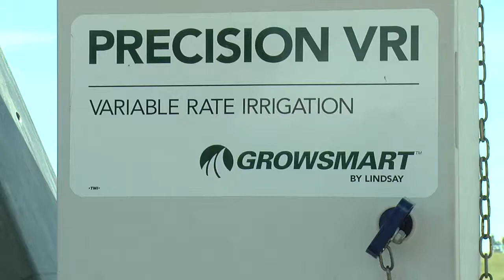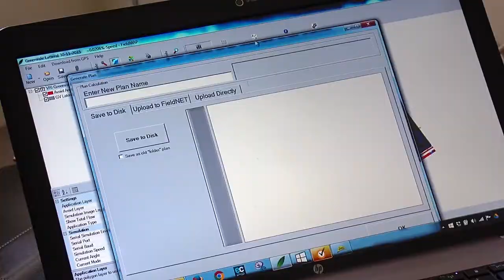Meet Craige - Arable Farmer and Primary Industry Champion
AgriOptics Chief Executive and arable farmer Craige Mackenzie talks about precision agriculture and how innovation is shaping New Zealand’s primary industries.

Growing Our Future

Working in the primary industries, you can help feed the world, build a sustainable future or help find solutions to some of the world's most pressing problems like biosecurity risks, animal welfare and the effects of climate change.

Find out more: mpi.govt.nz/funding-and-programmes/other-programmes